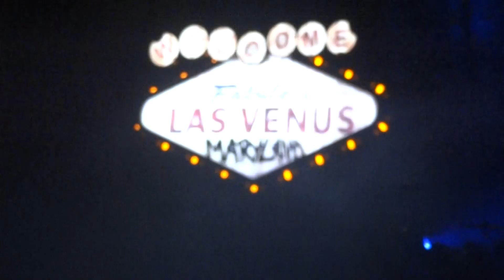Three Days Grace Chalk Outline/Just Like You 1st Mariner Arena Baltimore MD 2/19/2013